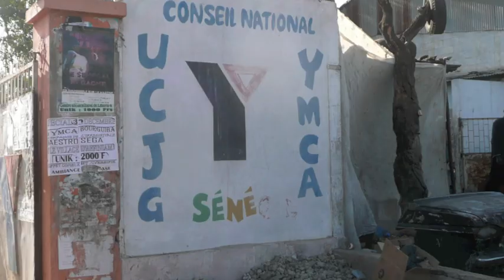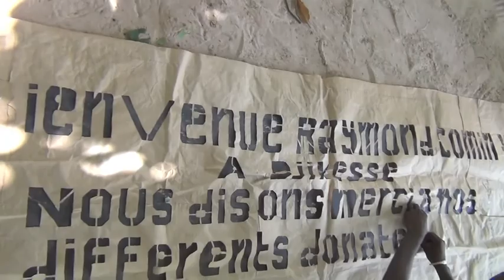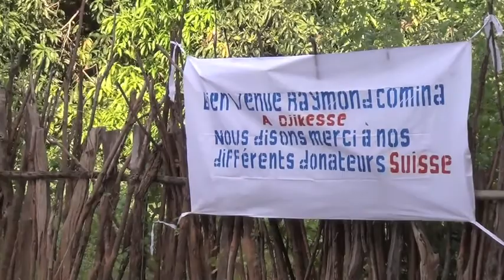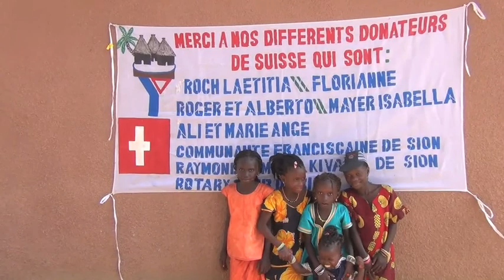*2011* Garderie Antoni Gaudi.m4v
Garderie des « Pobres »
« Antoni Gaudi »
Village de DJIKESSE
Département de BIGNONA/Casamance/Sénégal

Améliorations des structures de la Garderie de 80 enfants en âge pré-scolaire  pendant la période 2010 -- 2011.

Au dos de la pochette : Film de 25 ' Réalisé à Sion / Suisse, décembre 2011

Rétrospective de l'aide apportée à la Garderie de « Pobres », Antoni GAUDI, située dans le village de Djikesse et desservant plusieurs communautés très pauvres, ne recevant aucune aide gouvernementale pour l'éducation pré-scolaire avec l'aide de donateurs Suisses pendant la période 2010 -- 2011.

1 ère étape 2010:

.  Réfection de 4 cases (rehaussements -- isolations des toits et changement avec des tôles -  peinture intérieur et extérieur).
.  Création d'une fosse septique et début de la construction d'un bloc sanitaire.
.  Assainissement partiel du parc et renforcement des barrières de protection.

2 éme étape 2011 :

.  Finalisation des sanitaires.
.  Création d'une cantine scolaire.
.  Aide apportée aux éducateurs (4) pour le financement de les salaires de novembre 2011 à mars 2012.
. Aide apportée sur place avec du matériel scolaire : livres -- cahiers -- crayons -- TV et DVD éducatifs -- habits -- ordinateur pour les éducateur pour leur faciliter la gestion du centre (rapports -- statistiques -- correspondances, etc. ).

OBJECTIF 2012

1.  Aide pour le payement des salaires pour 4 éducateurs de mars à juillet 2012 (environ 700.00 Frs)

2.  Rechercher des fonds pour préparer l'entrée scolaire 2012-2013  (salaire des éducateurs) : environ 3000.00 Frs pour 10 mois d'école. Ces salaires ne sont actuellement plus assurés par « YMCA), le fond de reconstruction de la Casamance après la guerre (20 ans de conflits) étant épuisé.

3.  Rechercher une aide modeste, environ 500.00 Frs/an pour l'écolage des enfants et éventuellement un programme ponctuel nutritionnel.

4.  Si les moyens sont suffisants : améliorer les salaires des éducateurs : actuellement : 74.00 Frs / mois /par éducateur et aide ciblées à quelques familles qui ne peuvent participer au financent de leurs enfants : 2 euros 50 par mois. Certains salaires ont été baissés au vu du financement  disponible.

Film édité  à Sion/Suisse en décembre 2011

COMINA Raymond